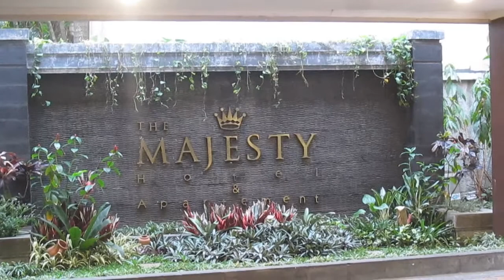BERENDEM DI MAJESTY HOTEL BANDUNG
Hari ini kita Berendam di kolam renang The Majesty Hotel Bandung.
Airnya dingin banget.
KIta bawa mainan mobil2an dan truck untuk bermain di kolam renang.